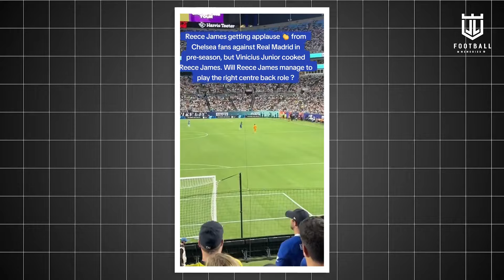Match Report: REAL MADRID vs CHELSEA - Vinicius and Diaz Lead Los Blancos to Victory Against Chelsea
ABOUT MY CONTENT :
All information is taken from internet and other sources.
All the videos on this channel are made by myself .
I do not allow my content to be used without our permission.